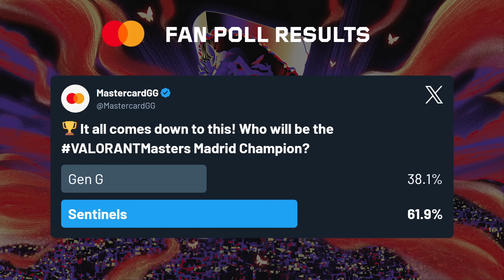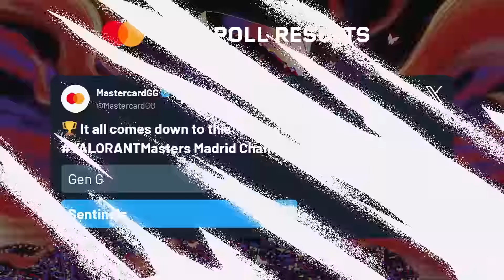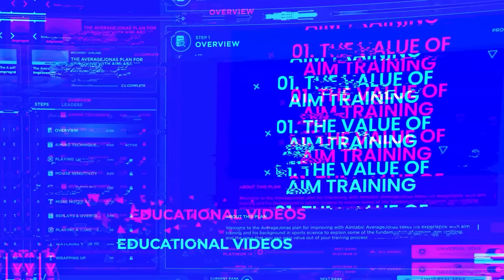GEN vs. SEN - VALORANT Masters - Grand Final - Map 1